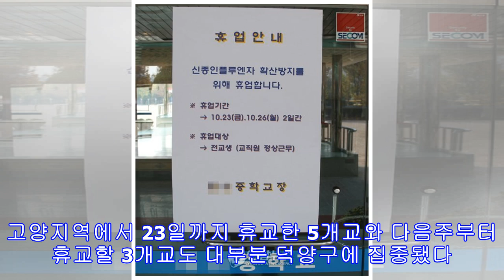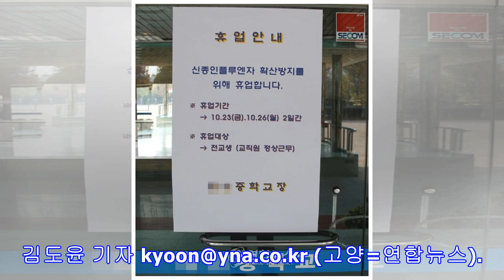고양 덕양구 학교서 신종플루 급속 확산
7일새 1천명…광역시 환자 수와 맞먹어 최근 전국적으로 신종플루가 확산되고 있는 가운데 특히 경기도 고양시 덕양구 학생들 사이에 급속히 번지고 있어 교육당국에 비상이 걸렸다. 25일 고양시 3개 보건소와 교육청에 따르면 19∼24일 덕양구에서는 모두 1천42명의 학생이 신종플루 확진 판정을 받았다. 이는 덕양구 전체 확진 환자수 1천97명의 95%에 해당된다. 덕양구의 경우 지난 11일까지 학생 423명이 감염된 것으로 집계됐으나 2주일 만에 두 배로 늘어났다. 고양시 일산서구, 일산동구보다 2∼3배 많고 일부 광역시에서 일주일 동안 확진 판정을 받은 환자수와도 맞먹는 수치다. 보건복지가족부 지침에 따라 의사가 검사 없이 증상만 보고 치료제를 처방하고 이를 알리지 않은 것까지 감안하면 확진 환자수는 훨씬 많...